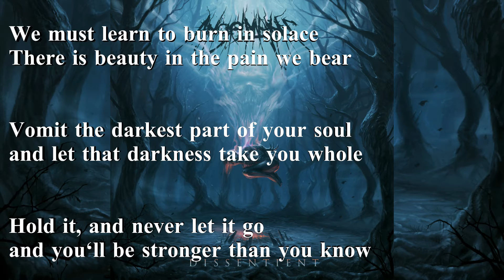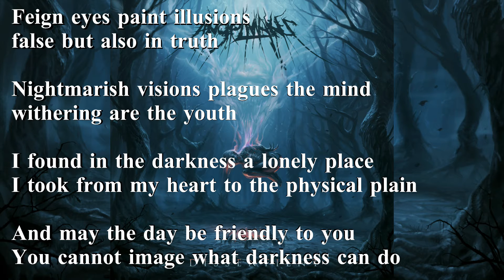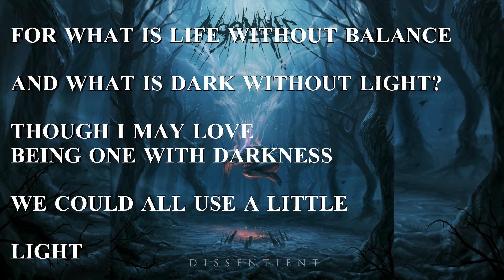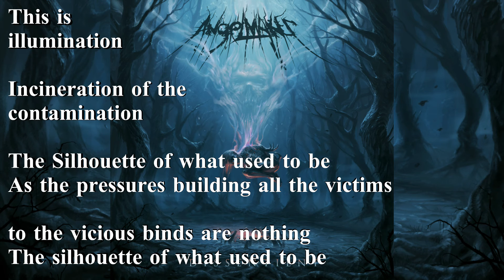AngelMaker - Abysmal (lyric video)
if you like what you hear please give their facebook page a like and visit their bandcamp and merch pages found below